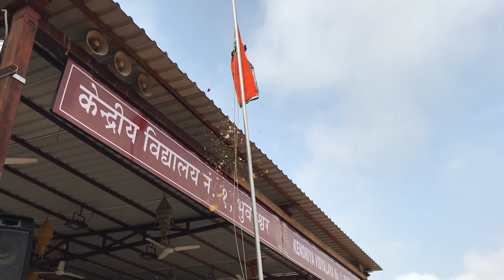INDEPENDENCE DAY CELEBRATION-2019, KENDRIYA VIDYALAYA NO 1 BHUBANESWAR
On this special occasion of 73rd Independence Day we from the Vidyalaya family wish all of you a HAPPY INDEPENDENCE DAY from the core of our heart. Let's work together to make this nation great.